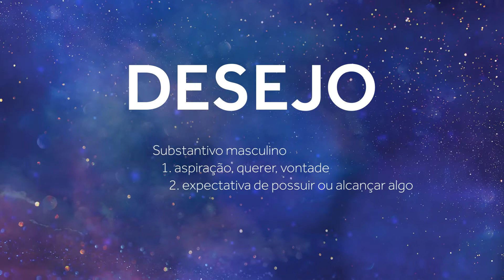Living Wish Norte | More em frente ao Norte Shopping | Living RJ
No Living Wish Norte, seu maior desejo já é uma realidade! Apartamentos de 2 e 3 quartos com suíte e lazer completo em uma das localizações de maior desejo na Zona Norte do Rio de Janeiro, em frente ao NorteShopping.